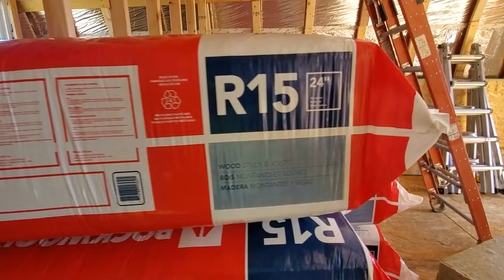Arched Cabin Build - Installing Rockwool Insulation on Side Walls #15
Installing R15 Rockwool Insulation on Side Walls
Arched Cabin (Size 16x24) Harstel, CO